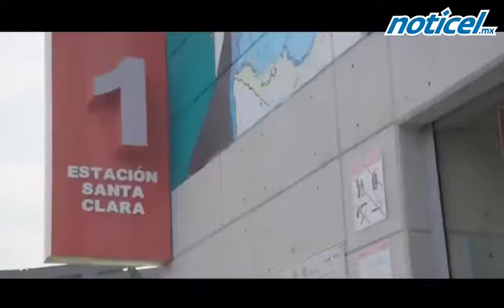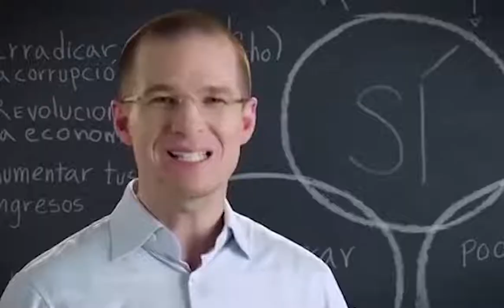Informativo Político Noticel